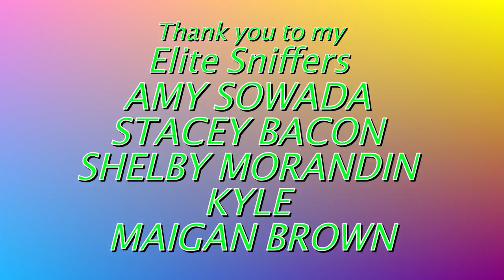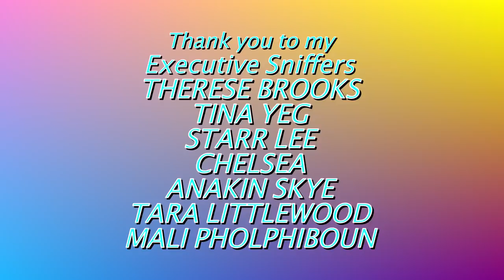IS BRANDO MALE OR FEMALE??? Taking Bets On My Parrot